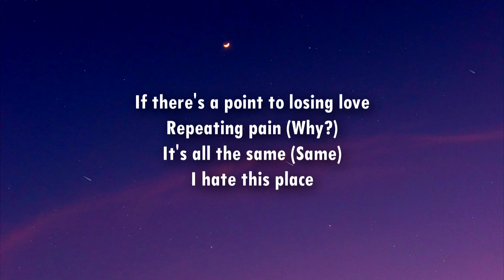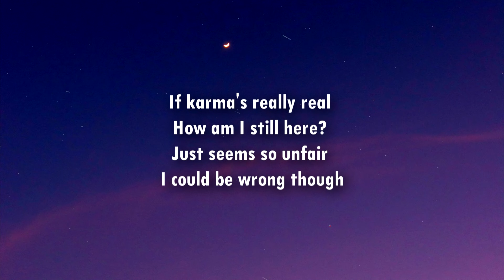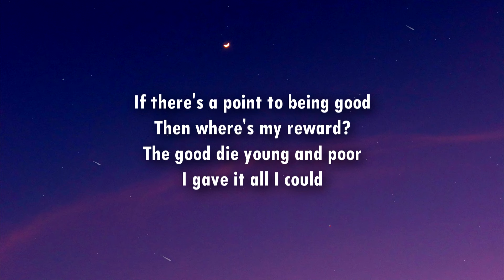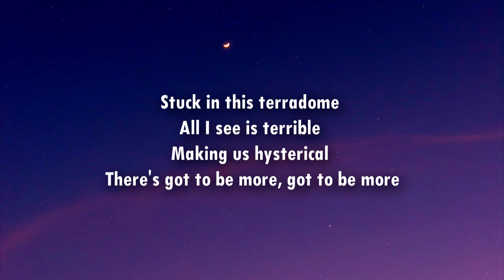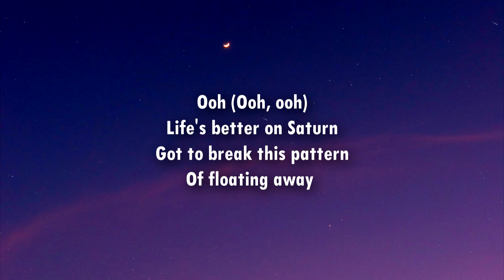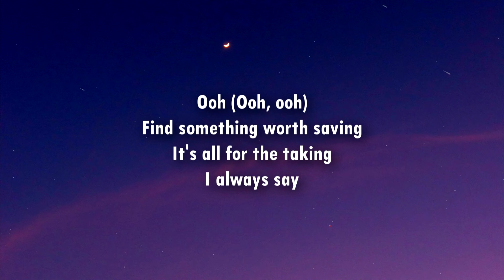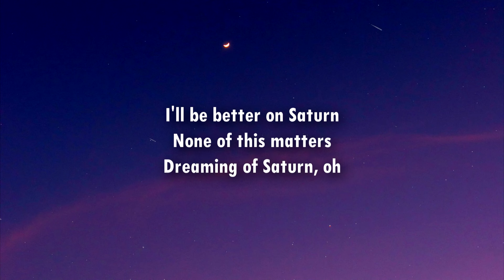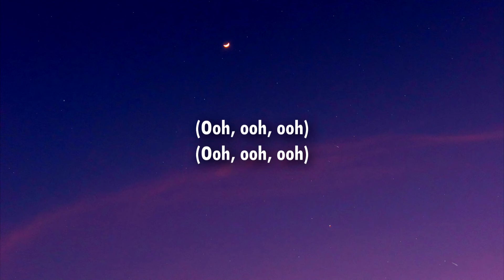SZA - Saturn Lyrics